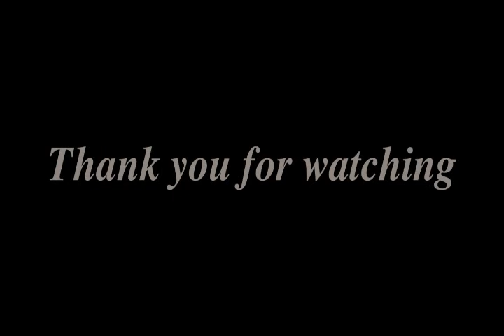Achilleas Vasiliou - Highlights 2013-2014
Achilleas Vasiliou
08/04/1991
Omada: Thoi Lakatamias
Cypriot
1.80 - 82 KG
Winger/Striker